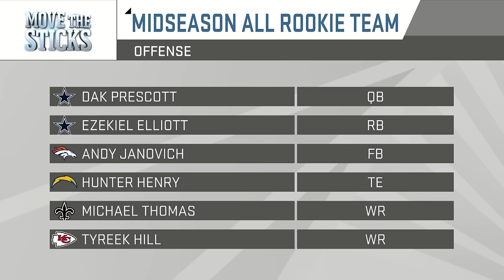All-Rookie Offensive Team - 2016 Midseason | Move the Sticks | NFL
Former NFL scouts Daniel Jeremiah and Bucky Brooks share who the top offensive rookies have been at their positions halfway through the 2016 season.